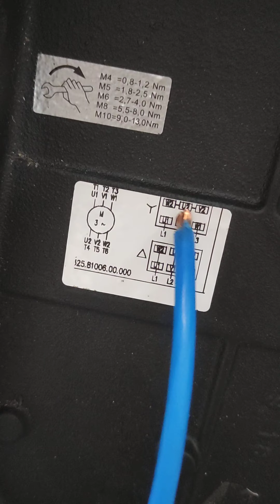parectical motor connection star delta